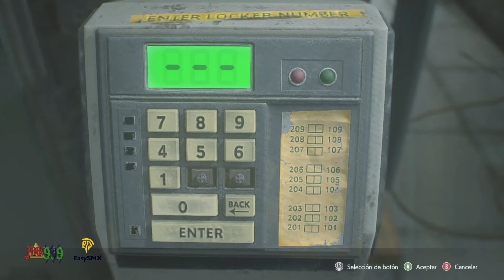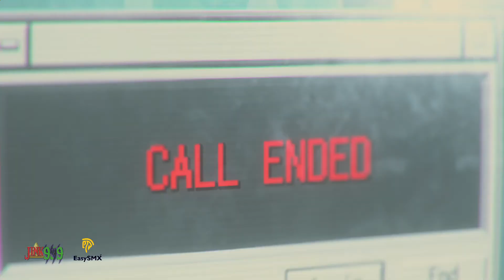COMISARIA DE RACCOON CITY Y MUTACIÓN DE NEMESIS | RESSIDENT EVIL 3 REMAKE FEAT. EASYSMX SL-9111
🎮SL-9111 wired 🎮 (como el esm 9110 pero con cable)

*sirve para ps3, android, tablet, nintendo switch, windows 10,8,7 , emuladores.